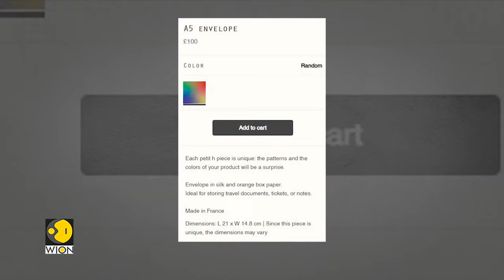Hermes offering silk-wrapped envelope for exorbitant price, mocked for selling $125 envelope | WION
How much does a regular envelope costs? $1 or $2 maximum, well, French luxury brand - Hermes - is selling an A5 size envelope for $125 (Rs 10,400) but according to them the envelope in question is no ordinary one. Watch the video to know more.